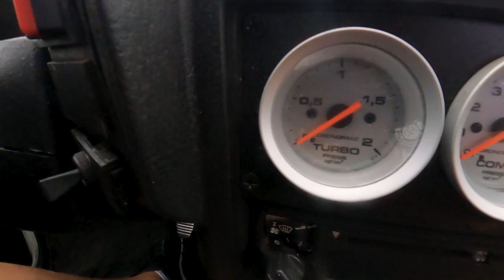QUANDO A VIDA ESTÁ TRANQUILA, COMPRE UM GOL TURBO